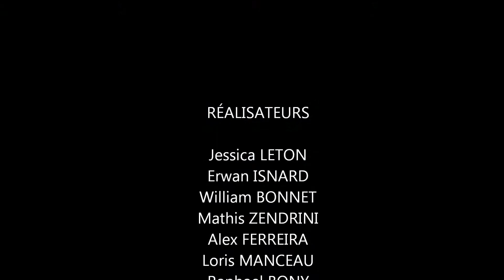Lycée Drôme provençale : A la découverte du Vermicompost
Le Lycée Drôme provençale vous présente la vidéo des 3ème pour la 7ème édition du jeu Cultures Agri avec pour thème cette année Sols et Terroirs.